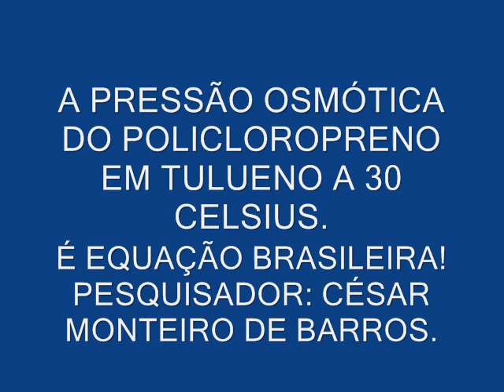PRESSÃO OSMÓTICA DO POLICLOROPRENO EM TULUENO. É EQUAÇÃO BRASILEIRA!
Equação bastante precisa deduzida pelo pesquisador brasileiro, César Monteiro de Barros, para o cálculo da pressão osmótica do policloropreno em tulueno. Vale a pena conferir!